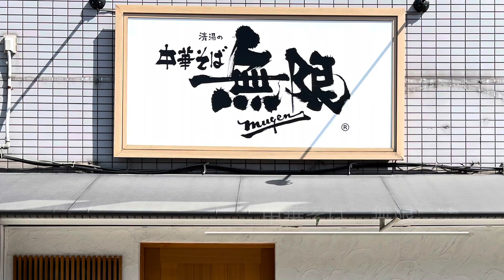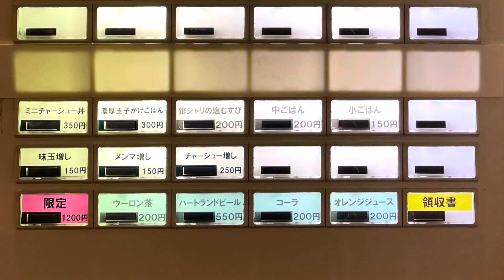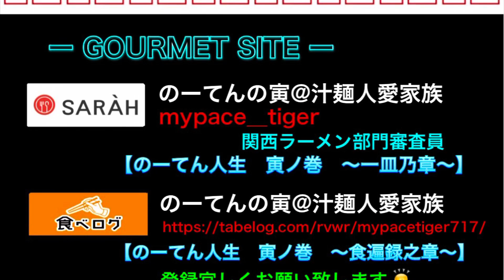🍥【中華そば 無限(大阪府大阪市福島区)】🍜味玉中華そば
【中華そば　無限(大阪府大阪市福島区)】
🏠４種のブランド鶏を使用したスープと
突き詰めた自家製麺を合わせた中華そばで、
ミシュランガイドに４年連続で受賞された
’１０年９月に移転オープンされた大阪屈指の名店。
🗓22.3.10
🍜味玉中華そば　¥1100
🍥スープ
《醤油ベース　鶏》
淡☆☆★★☆濃
🍥麺
細★★☆☆☆太
‪🍥トッピング‬
・ロースチャーシュー
しっとりとした蕩けるの様な優しい口当たりから、
優しい甘味を帯びた旨味が適度な味付けにより引き出されている
・メンマ
みずみずしく柔らかい歯応えから
雑味のない風味と味わいがジワリと広がる
・味玉
蕩ける黄身に優しい甘みが溶け込んで、
程良い味付けによりまろやかな味わいに仕上げている
・青ネギ
🐯寅レポ🐯
⁡深い醤油色の上を透明感のある油が綺麗な輪を描くスープは
雑味が一切無いボディとなる澄んだ丸鶏の旨味と
まろやかで甘味が強い鶏油による鶏の分厚い旨味を、
昆布や貝による旨味を落とし込んだじんわりと伝わるコクと
優しい酸味を纏ったかえしがしっかりと支え、
食べ始めは鶏の甘みが乗る旨味が先行して
落ち着く程に醤油感が上がってきます。
光が当たると艶やかに光る張りのある肌の自家製麺は
抜群の啜り心地とスープの密着度の高さから
まろやかな鶏油と香ばしい醤油の風味が自然と入り込み、
高めの加水によるみずみずしさに
さつまいものでんぷんにより生まれたと思われる強いコシと
芯からグミッと弾む歯応えから麺の風味と味わいが広がると共に、
溶ける様にスープの旨味と馴染んでいきます。
深みのあるかえしと拘り抜いた鶏出汁が融合したスープの個性を、
新しい要素を取り入れた自家製麺が極限まで引き出てしくれる、
屋号の如く変化と進化をし続けている淡麗中華そばを頂きましたっ！！！